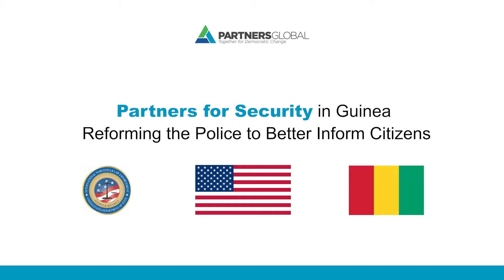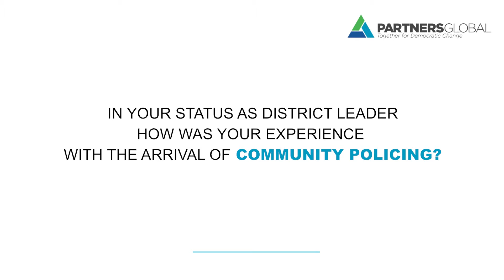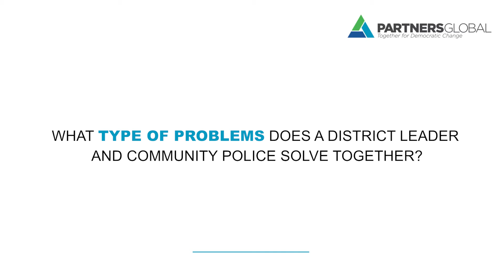District Leaders in Action with Community Policing: Real Progress for Security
In this engaging feature, Mr. Abou Sylla, District Leader of Kaloum, a municipality of Conakry, Guinea, explains the multifaceted role which allows him to collaborate with local and state actors. Mr. Sylla is also a member of the local council on safety and crime prevention that works alongside community police officers to improve security in Kaloum.

PartnersGlobal, along with local partners COGINTA, and CECIDE implement the U.S. Department of State's Bureau of International Narcotics and Law Enforcement Affairs' funded project of Partners for Security in Guinea.